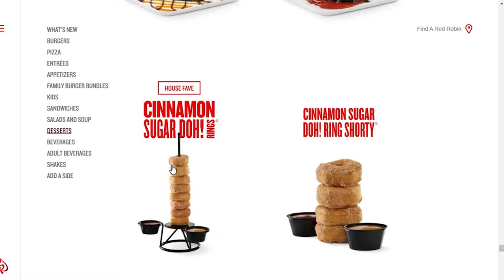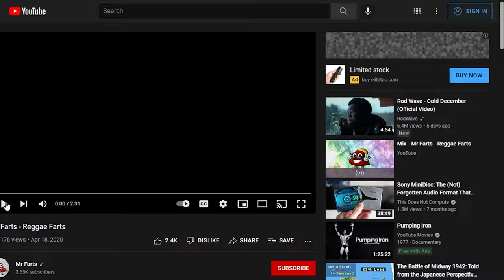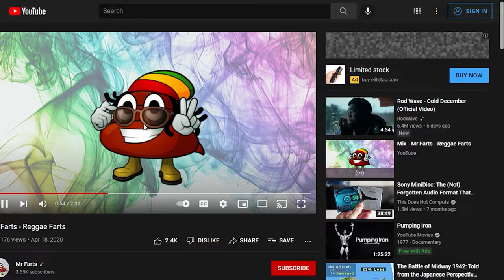big clip dump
some funnies